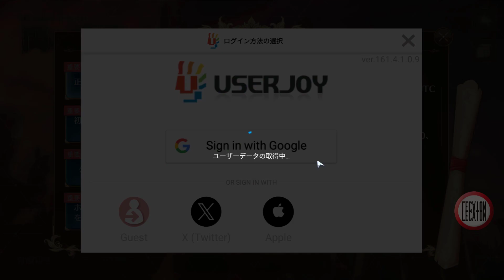The Legend of Heroes: Trails of Cold Steel – Northern War (JP) - Primeros minutos - Gameplay RPG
La historia de "The Legend of Heroes: Trails of Cold Steel: Northern War" se desarrolla entre el original "The Legend of Heroes: Trails of Cold Steel II" y "The Legend of Heroes: Trails of Cold Steel III".

Lavi nació en el norte de Ambria, la región más pobre del noroeste de Zemuria. Se alista en los Jaegers del Norte, los más grandes del continente, para proteger su ciudad natal y distinguirse de su abuelo Vlad, quien una vez fue un héroe pero traicionó a Ambria del Norte.

►Información adicional◄
Título original: 英雄伝説 閃の軌跡：Northern War .
Desarrolladores: Nihon Falcom, Userjoy.
Peso total: 2.2 GB (APK 783 MB).
Idioma: japonés.

※ Compatible con iOS (11.0+) y Android (5.0+) de 32 y 64 bits.
     Se recomienda mínimo versión 10.0 para Android.